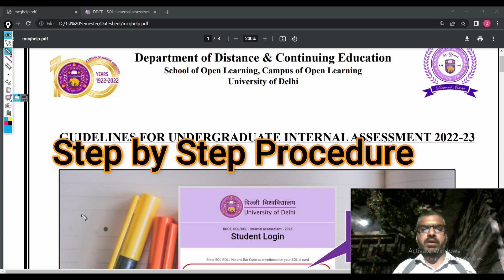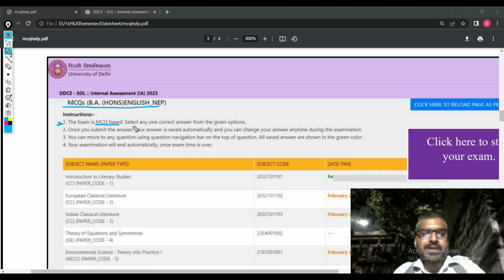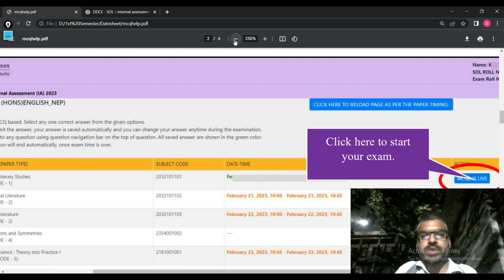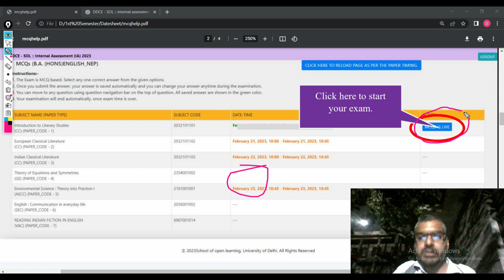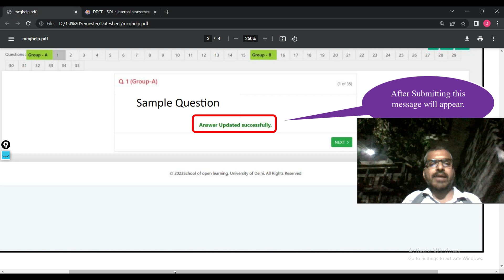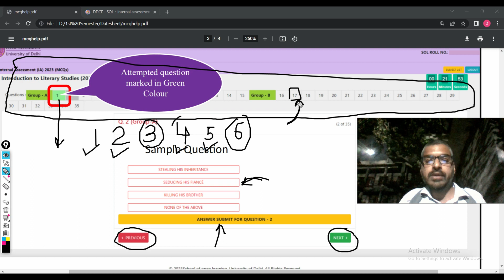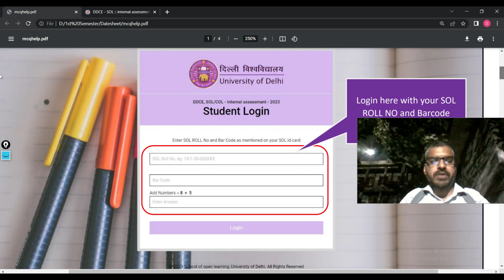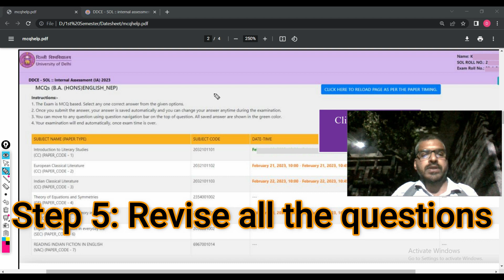INTERNAL ASSESSMENT | Complete Step by Step Procedure | How to save answers?Submit Answers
How to login?
How to Start the MCQ Internal Assessment?
How to answer the questions and submit them?
How to review difficult questions?
Things to keep in mind during the MCQ exam.
How to change an answer to a question already answered?